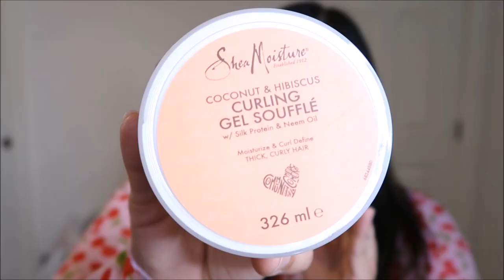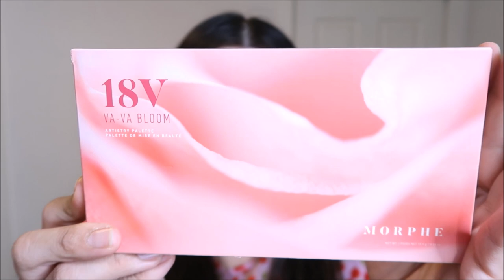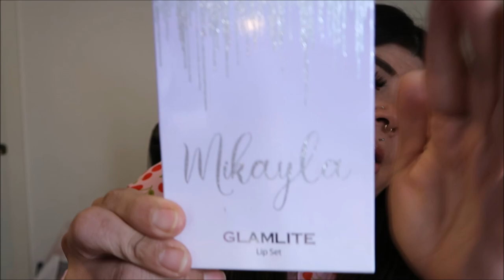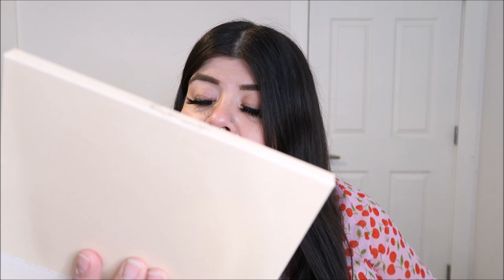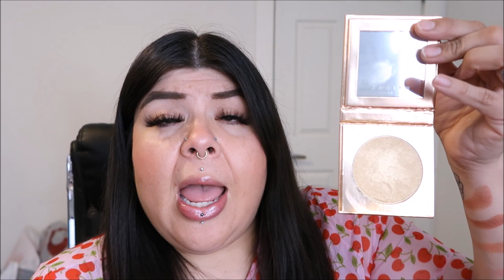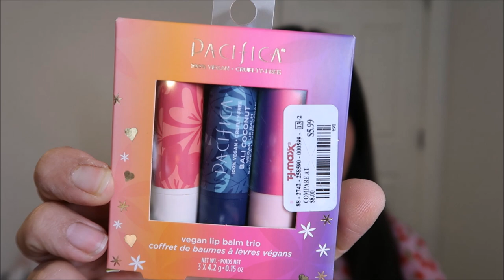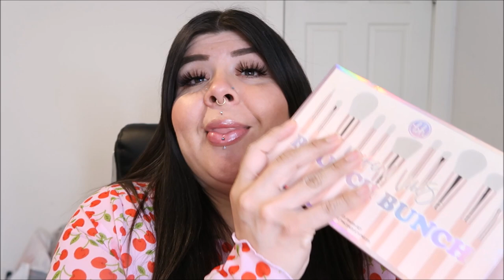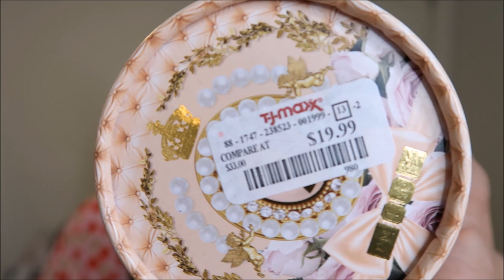Huge TJ Maxx Haul Spring 2023!!!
Duvolle® Radiance Spin-Care System: $28.50

Try Dollar Lash Club and save $$$$: vanessuhvee

Have you heard of Poshmark? It's my go-to for buying & selling fashion and more!